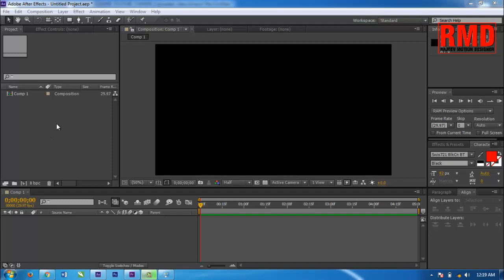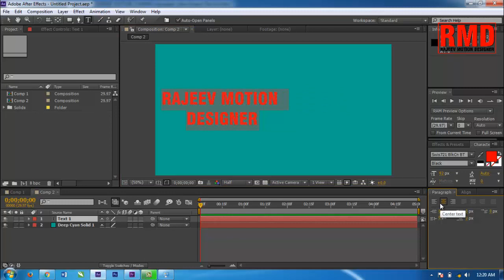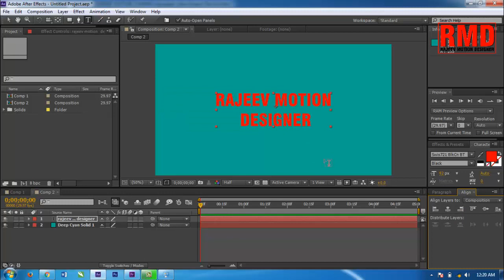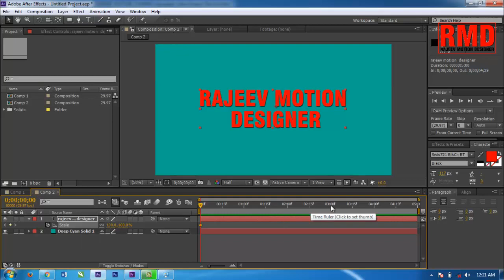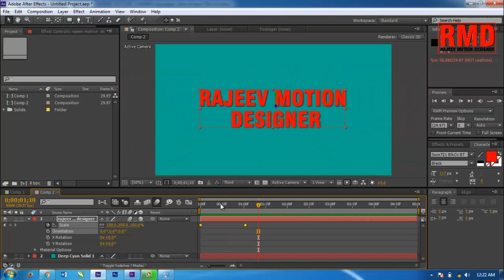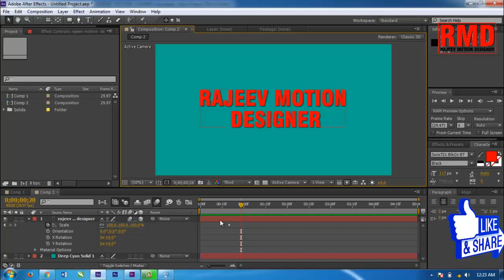Text Zoom Out Effect in After in HIndi